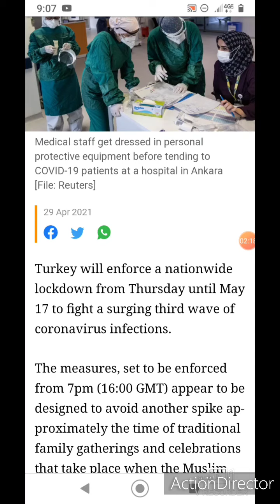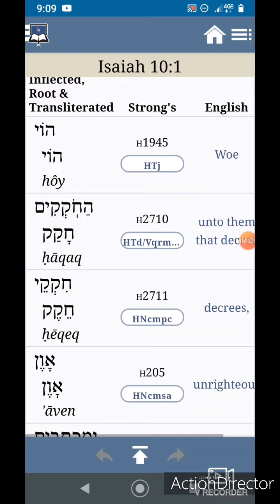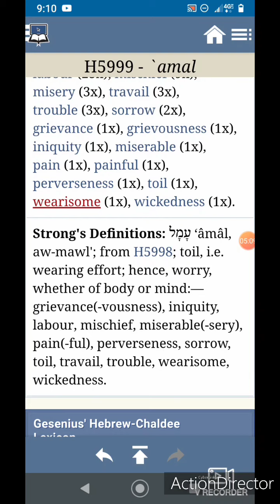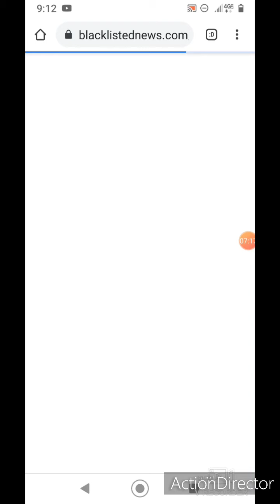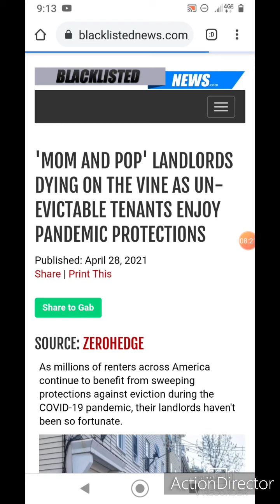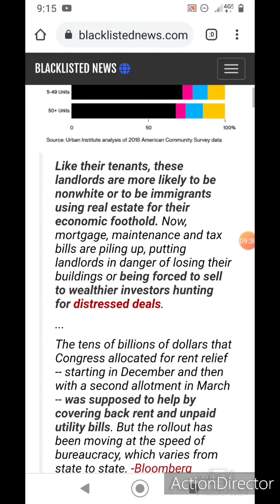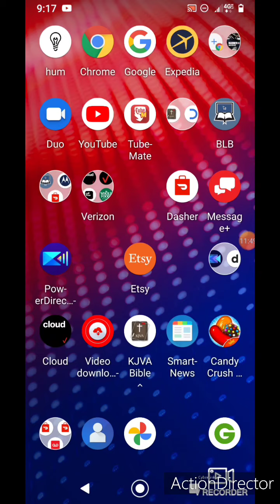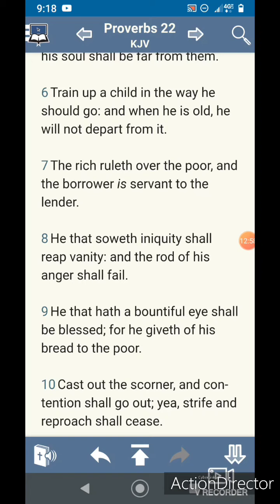Attack On Ownership